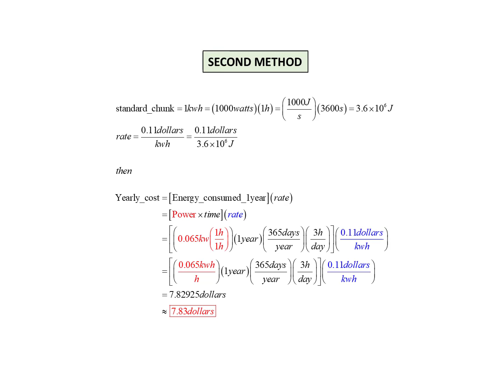MSU DEMO 011